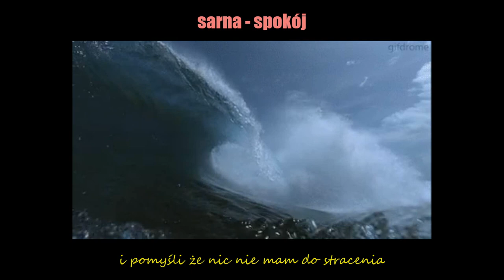sarna - spokój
najlepsza moim zdaniem moja piosenka.

artist: sarna
title: spokój
beat: Ryini Beats